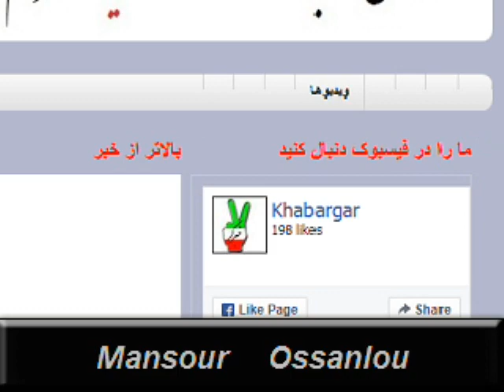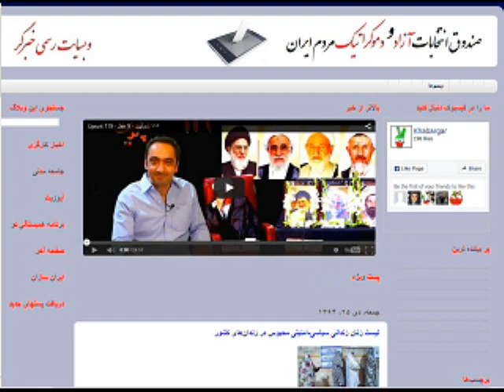Sorbi 2016-01-15 * Persian TV * Mardom TV * ​سربی با مردم ​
بیانیه؛ فراخوان برای لغو نظارت استصوابی